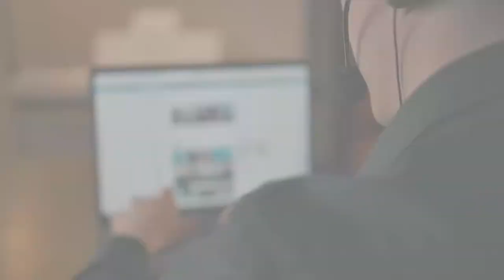Why Should You Become A Sphere Rocket Virtual Assistant - Virtual Assistant Opportunity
If you're looking for an opportunity to build a lucrative and fulfilling career while working from home, then the Sphere Rocket Virtual Assistant may be perfect for you!

Are you interested to become a Sphere Rocket VA?